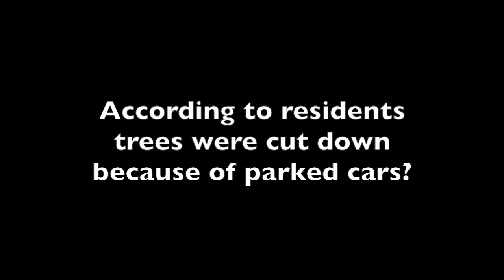McGoldrick Park Tree Massacre Aug 18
McGoldrick Park Huyton Knowsley August 2018.

In this video over 10 street trees have been cut down due to "...parked cars being at risk..."!
Knowsley has recently come out of a Parks Land Grab outrage.  Residents from all across the Borough stood together to stop the loss of parks.
Despite many believing a "victory" and that the Parks are now "safe" there are many who believe this not to be the case.

Keep a close eye on the activities in the Parks as all may not be as it seems!